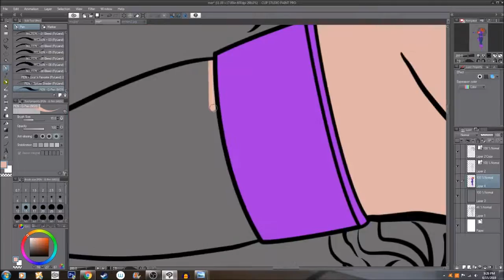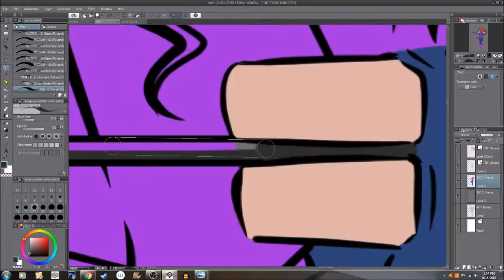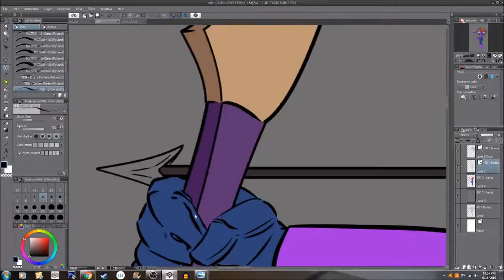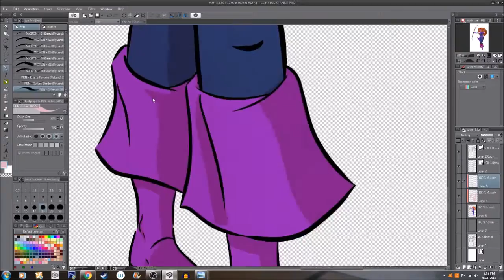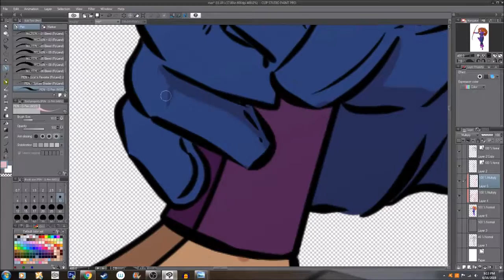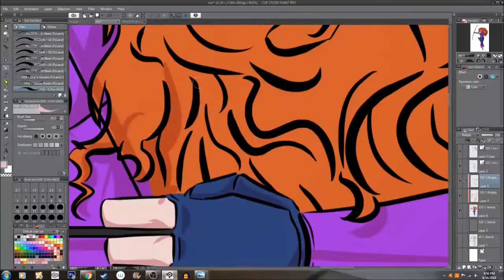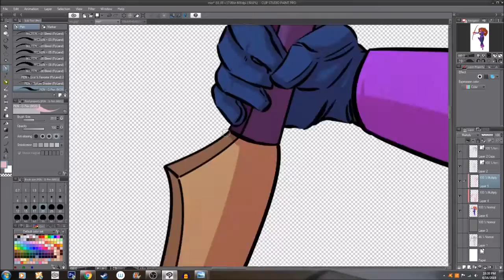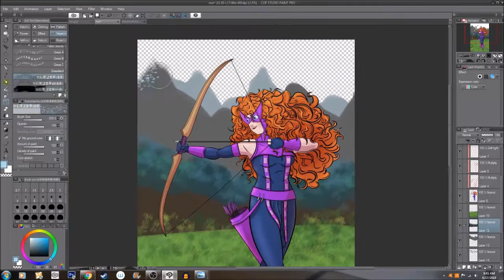Disney Princess Avengers! Merida (Digital Painting)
Merida-Hawkeye